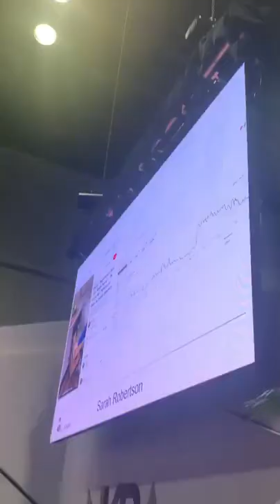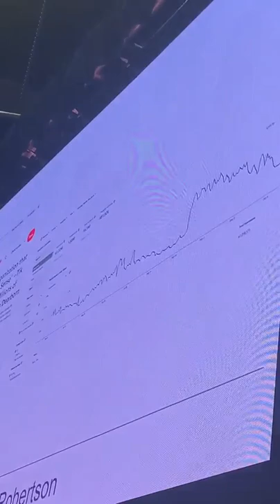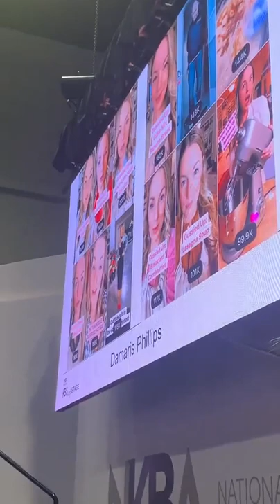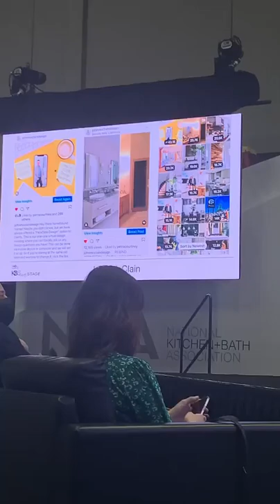Best of KBIS 2022: Content creation trends and tips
This past week at the Kitchen and Bath Industry Show (KBIS), we joined the talk hosted by Jennifer Bertrand from Jennifer Bertrand Design, John by John from John McClain Design, Sarah from Studio Dearborn and Chef Damaris Phillips on all the juicy tips on content creations, getting brand collaborations and how to grow your digital presence to get clients via social media.

Influencer marketing is in the early stages of entering the home industry. We are so excited and grateful to be building a platform that will empower the industry to embrace collaboration.

0:00 Get inspirations
1:10 Embrace your knowledge on home & design - You are the expert!
5:10 It's about having an engaged audience and community
8:00 Different platform has different audiences - who's my audience?
8:55 Cross tagging. Hashtag tips
13:36 How to get brand collaborations?
17:52 Brand's philosophy with advertisement - why they will advertise with you
20:56 Designer's thoughts about TikTok
23:16 Positivity is important